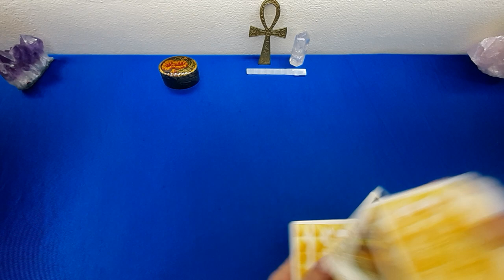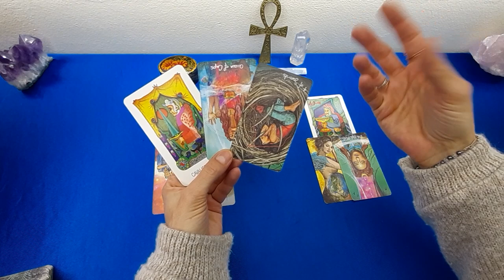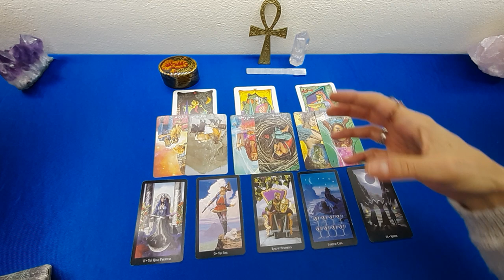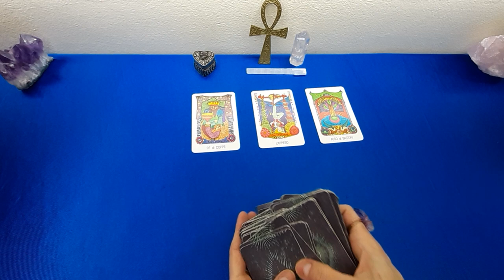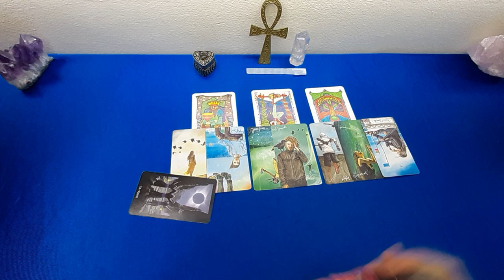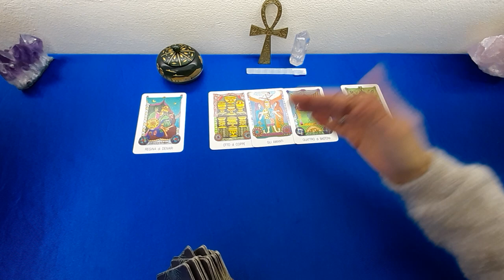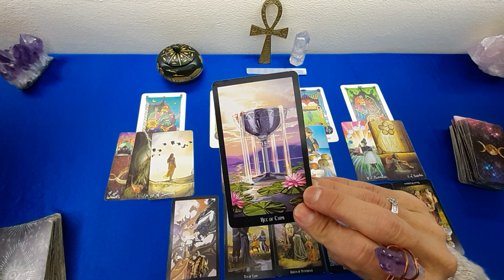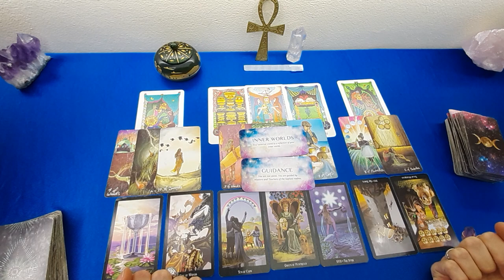PERCHE E' COSI DIFFICILE LA NOSTRA RELAZIONE?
Buona lettura

STESA 1 scatola Ovale (01:13)
STESA 2 scatola a Cuore  (12:56)
STESA 3 scatola Rotonda  (22:29)